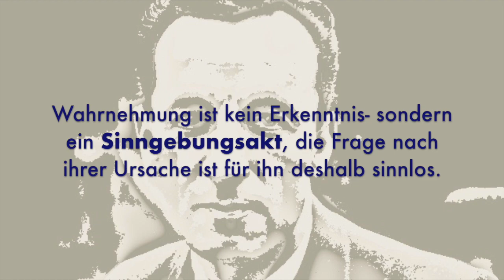Maurice Marleau-Ponty über die Wahrnehmung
Mehr zur Philosophie der Wahrnehmung

Maurice Merleau-Ponty über die Wahrnehmung (1945)
Merleau-Ponty, Maurice, 1966. Phänomenologie der Wahrnehmung (1945), Berlin: de Gruyter.